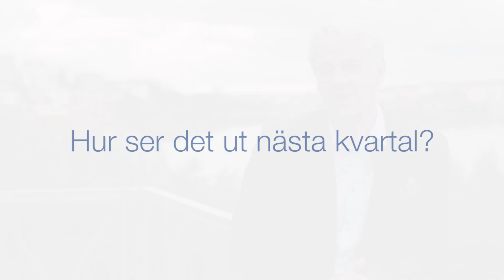MEOS kvartal 3 2016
Arbetsgivarna lämnar positiva sysselsättningsplaner inför kvartal 3. Det visar Manpowers senaste arbetsmarknadsbarometer. Lars Forseth, VD ManpowerGroup, kommenterar resultatet.